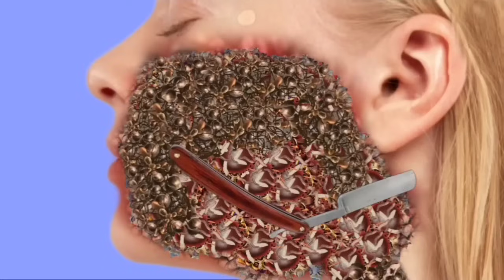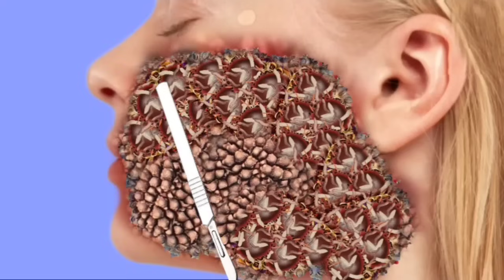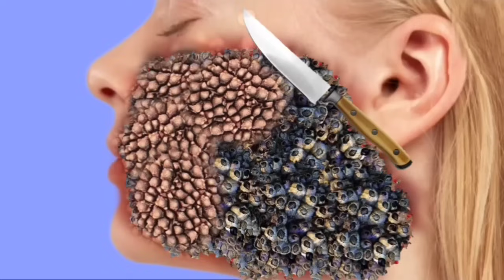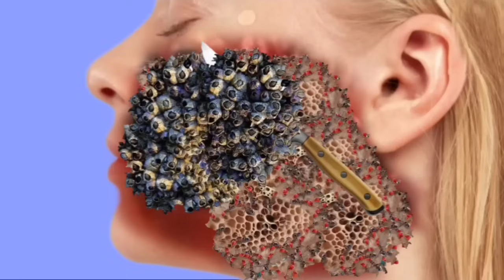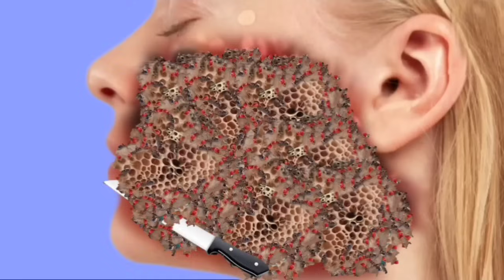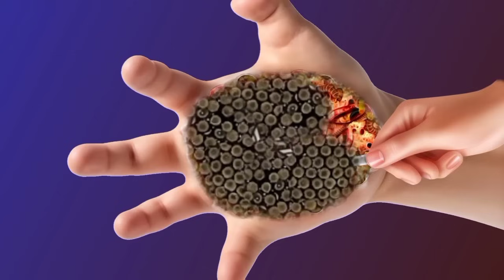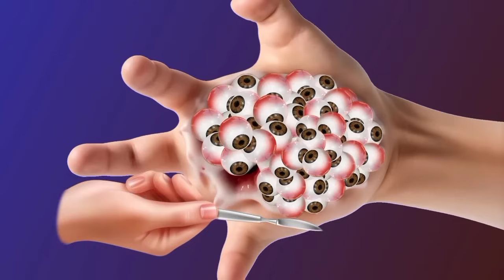ASMR Animation Treatment Infected Face 😭,, 2D Collection || 🚑 Deep Cleaning ASMR Animation_